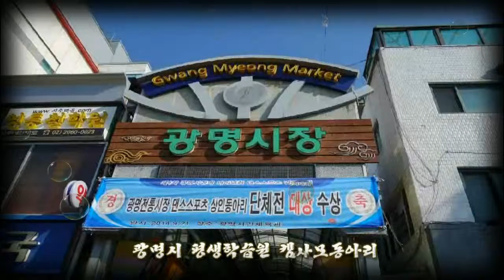Produce 켐사모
설명